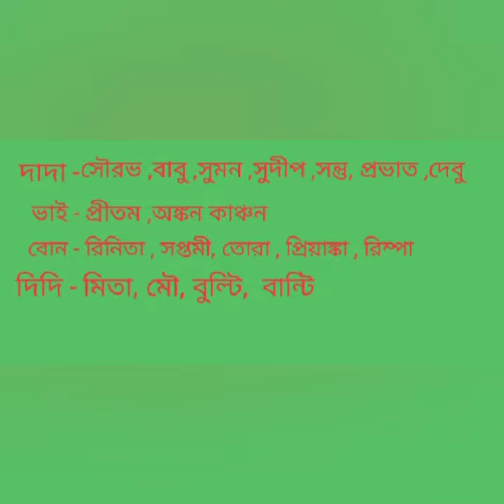@SouravKeshVlogger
Marriage ceremony of ROHIT and MONDIRA
. বিয়ের ব্লগ ।
জমিয়ে মজা আর বিয়ের রীতি পালন।
শুভ পরিণয় ।